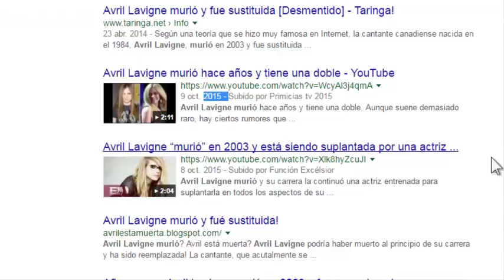AVRIL LAVIGNE ESTÁ MUERTA DESDE 2003 ¿Será? | Territorio Rock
►Territorio Rock
¿Quieres ver más contenido así?